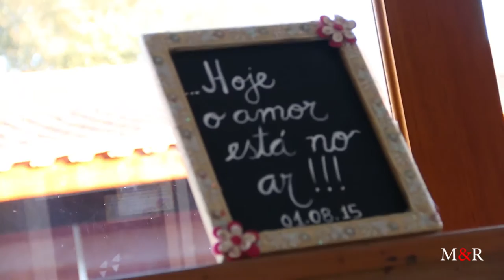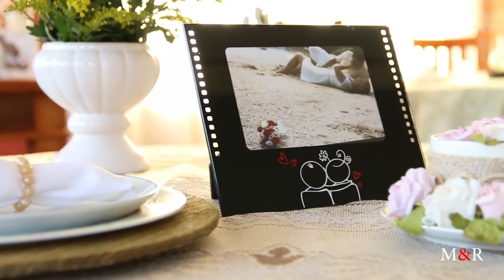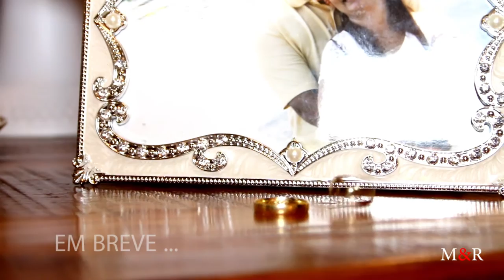Moacir & Renata { Trailer }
Moacir e Renata
01/08/2015
Chácara Manacá da Serra - Ribeirão Pires - SP